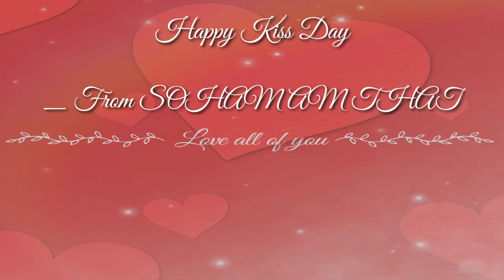Happy Kiss Day 2021 || Best Kiss Day Whatsapp Status 💋 || 13th Feb Kiss Day Status Video 2021